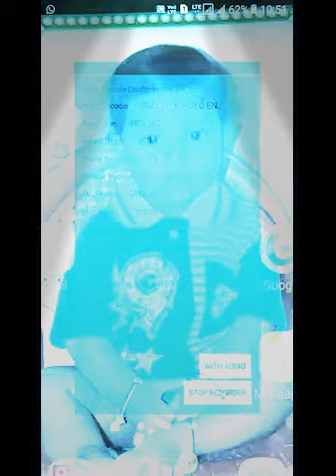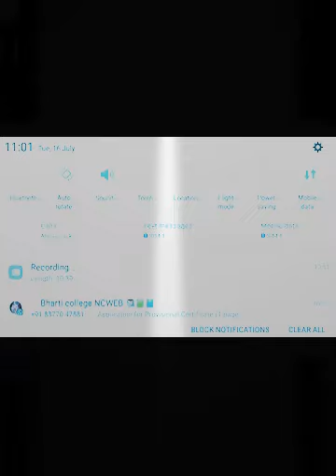Mine craft in beast roy city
Go play store and play